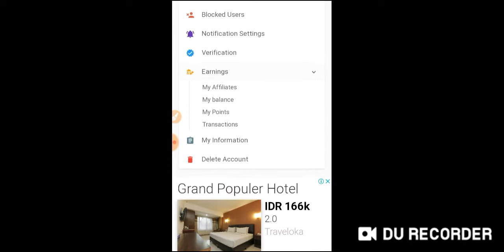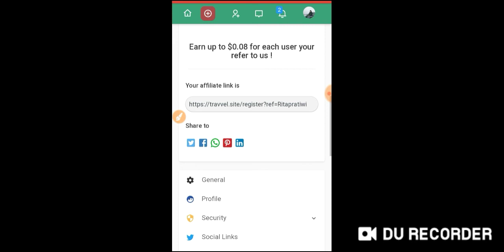$0.5 MINIMAL WD !! Aplikasi penghasil uang $1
Video ini menjelaskan bagaimana cara mencari uang di internet. Tonton video sampai habis, jangan lupa untuk meninggalkan saran dan kritiknya, terima kasih. Semoga bermanfaat.

Thanks